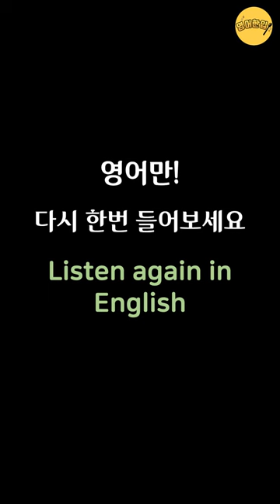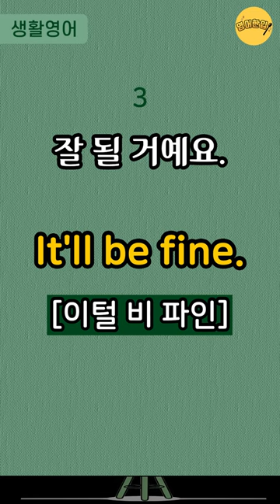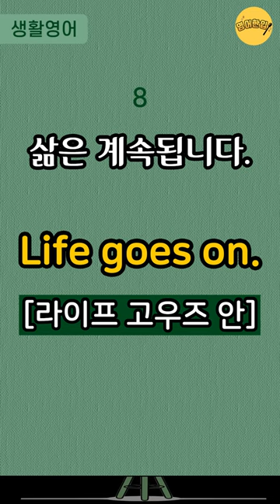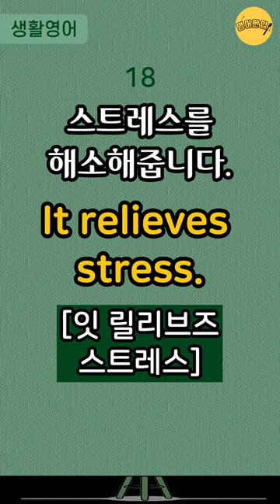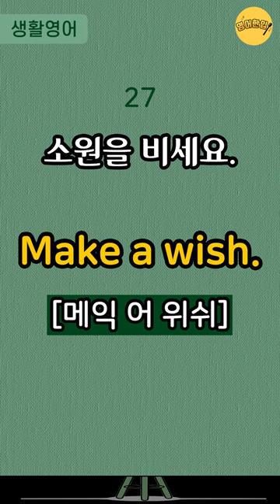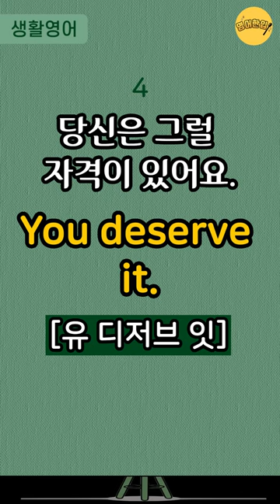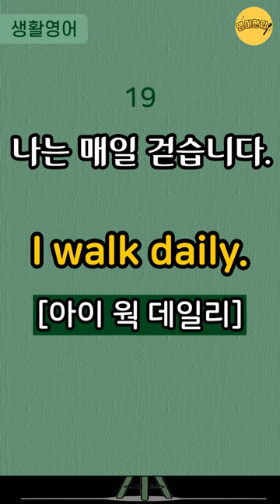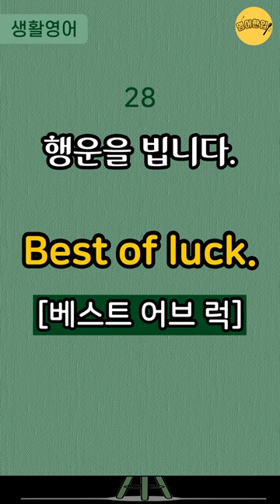[왕초보 생활영어 #1]🔸3단어 생활영어｜3단어로 말하는 실생활영어｜초간단 3단어 기초영어회화｜미국 7살 수준 짧고 쉬운영어｜수면영어영상｜날짜 읽는밥법 & 2024년 새해 영어한입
🔂 00:11 인트로 건너뛰기(영상 처음부터 반복 듣기)
⏪ 23:30 영어만! 반복 듣기
⏪ 41:21 한국어-영어 1회씩만 듣기
⏪ 52:45 처음 버전부터 한 번씩 반복 듣기